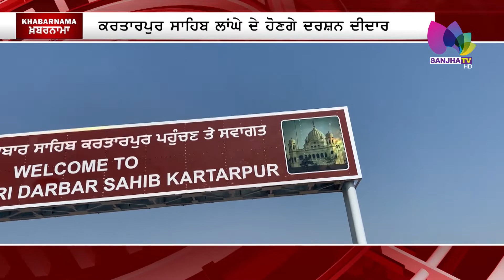Kartarpur Sahib ਜਾਣ ਵਾਲੀ ਸੰਗਤ ਲਈ ਵੱਡੀ ਖ਼ਬਰ | Sanjha TV | SA 111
1. Kartarpur Sahib ਜਾਣ ਵਾਲੀ ਸੰਗਤ ਲਈ ਵੱਡੀ ਖ਼ਬਰ-
Kartarpur Corridor ਤੋਂ ਜਾਣ ਵਾਲੀ ਸੰਗਤ ਨੂੰ ਪਾਸਪੋਰਟ ਦੀ ਜ਼ਰੂਰਤ ਨਹੀਂ, ਸਿਰਫ Valid Id ਹੀ ਕਾਫੀ, 10 ਦਿਨ ਪਹਿਲਾ ਰਜਿਸਟ੍ਰੇਸ਼ਨ ਤੋਂ ਵੀ ਮਿਲੀ ਛੂਟ, ਉਦਘਾਟਨ ਅਤੇ 550ਵੇਂ ਪ੍ਰਕਾਸ਼ ਪੁਰਬ ਤੇ 20 ਡਾਲਰ ਫੀਸ ਤੋਂ ਵੀ ਰਾਹਤ

2. ਜਰਮਨੀ ਚਾਂਸਲਰ ਮਾਰਕੇਲ ਦਾ ਭਾਰਤ ਦੌਰਾ

24 Hours Local Punjabi Channel
Telus #2424
VMedia #801